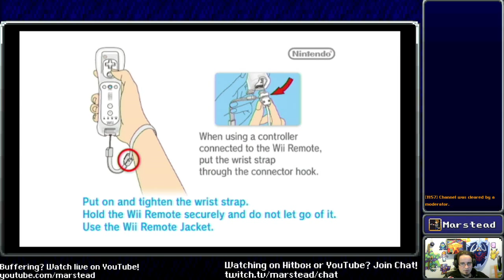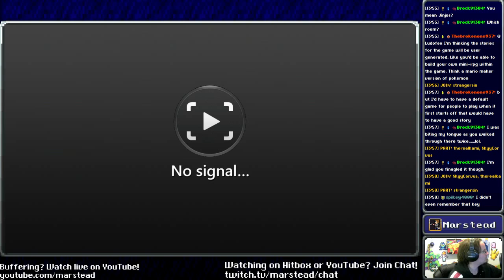✔️ Sky Temple Keys - Metroid Prime 2 [Blind] (Episode 12/13)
[00:00:00] Start
[00:02:23] Game start
[00:17:36] Item: Sky Temple Key
[00:39:42] Item: Sky Temple Key

[00:59:58] Area: Sky Temple Gateway
[01:07:36] Item: Sky Temple Key
[01:21:27] Item: Sky Temple Key
[01:28:10] Item: Sky Temple Key

[01:45:10] Item: Sky Temple Key
[01:52:00] Item: Sonic Boom
[01:59:34] Item: Sky Temple Key